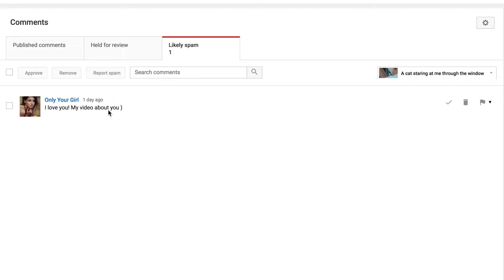DIE COMMENT DIE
This video is targetted for 13+ Viewers.
Justice has been served

Description DLC only $1,337

man I hate bots